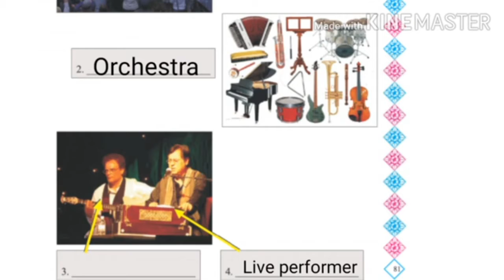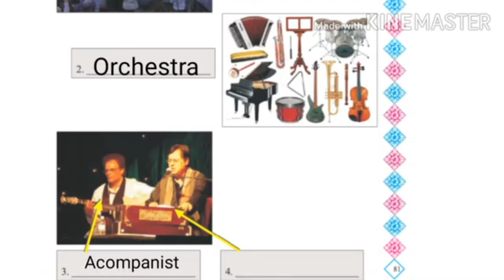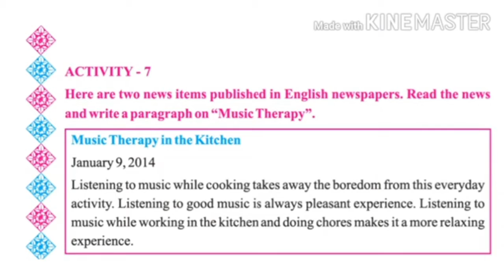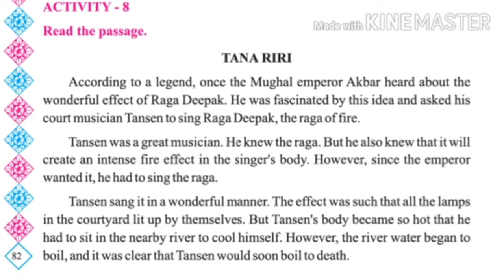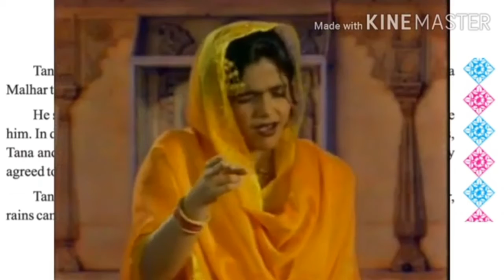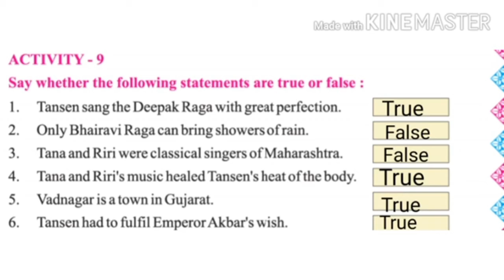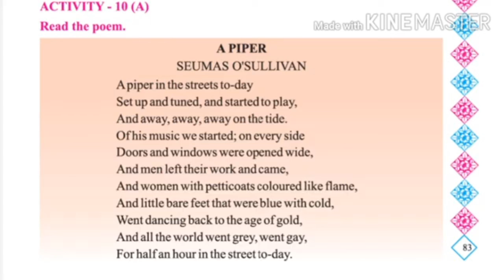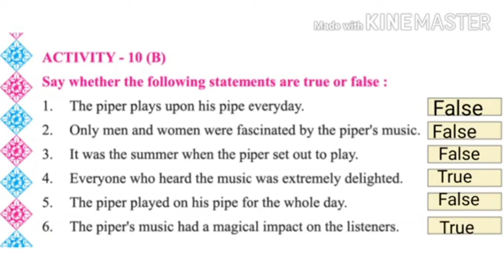3 english unit-11 p-2